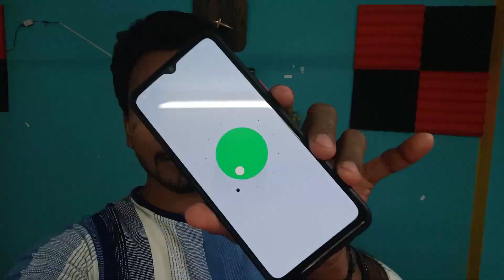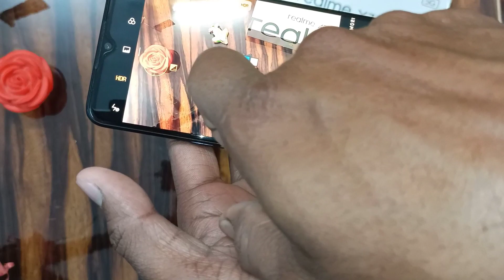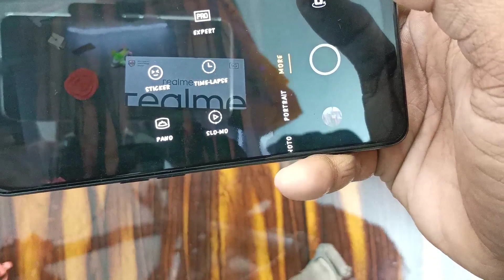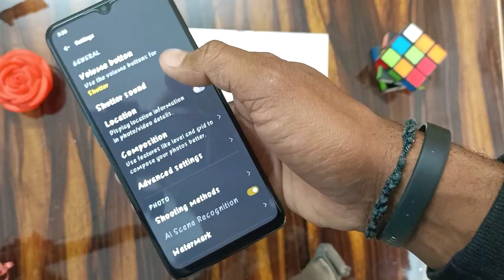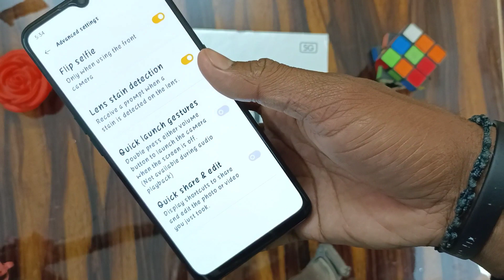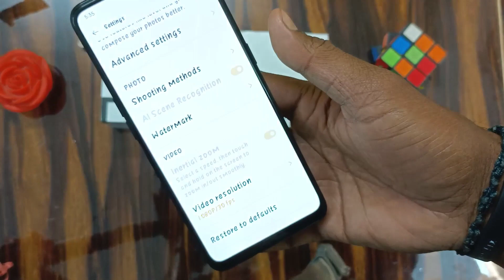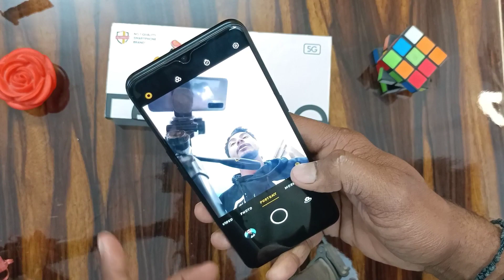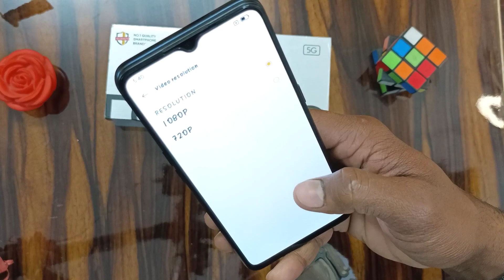Oppo F15 Camera 📸 Setting || Oppo F15 Camera Setting After ColorOS11+Android10 Update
Namaskaar Doston 🙏🙏
Aaj ki video me main aapko bataaonga ki Oppo F15 Me ColorOS11 Update ke baad Camere me kya kya New Settings aapko dekhne ke liye milti hain...
to Chaliye Suru Karte hain
Oppo F15 Camera 📷 Setting || Oppo F15 Camera Setting After ColorOS11+Android11 Update || Oppo F15 Best Camera Setting
Oppo F15 Camera Setting
Oppo F15 Camera Setting After ColorOS11Update
Oppo F15 Camera best features...
Oppo F15 camera feature
Oppo F15 Best camera feature
Oppo F15 ColorOS11Update camera feature

Aaj ki video me bas itna hi ummeed krta hoon ki aapko video pasand aayi hogi agar video pasand aayi ho to Like Kariye Aur Channel Ko Subscribe Bhi Kar Lijiye...

Oppo Camera Setting
ColorOS11 Camera setting
Oppo A9 2020 Camera Settings
Oppo A5 Camera Settings
F15 Camera Features
Oppo F15 Camera Features
OppoF15 ColorOS 11 Camera Features
Color OS11 CAMERA SETTING